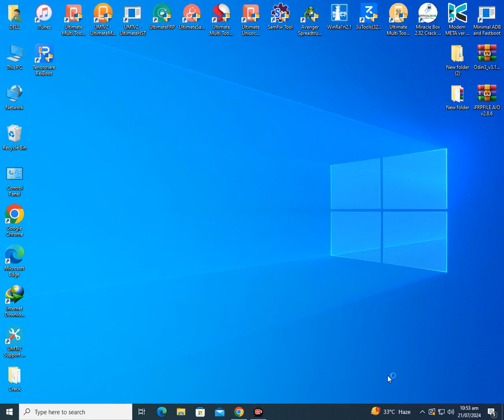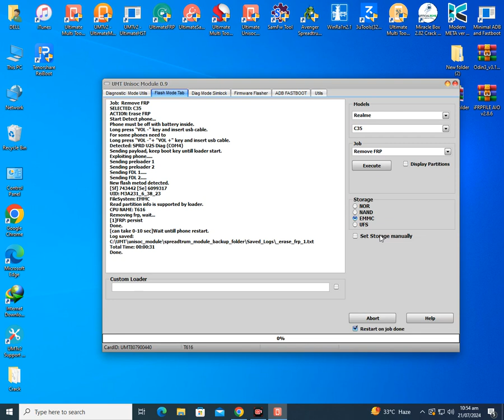All Unisoc Tiger CPU Frp Unlock Trick Realme C51 frp unlock umt dongle